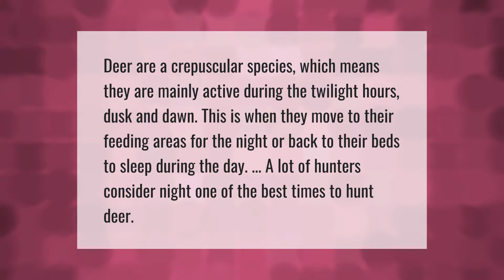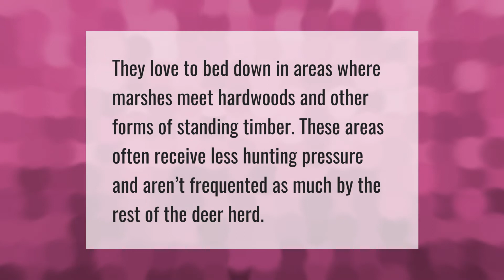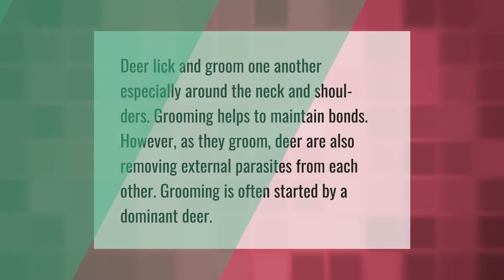Where do deer sleep at night?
00:00 - Where do deer sleep at night?
00:34 - Why are deer active at night?
01:01 - What do deer like in bed?
01:24 - Why do deer only come out at night?
01:52 - Why do deer lick each other's necks?

Laura S. Harris (2021, June 5.) Where do deer sleep at night?
    AskAbout.video/articles/Where-do-deer-sleep-at-night-251416